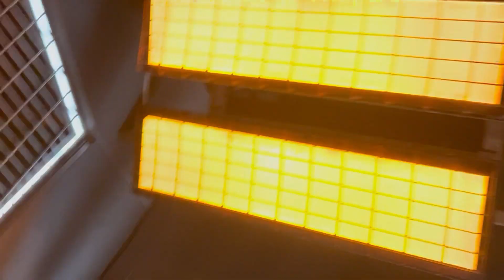Hunger games exhibition part 7 Las Vegas Nevada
Hunger games exhibition part 7 Las Vegas Nevada awesome exhibit